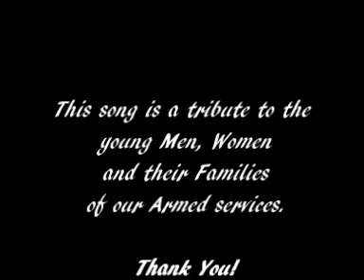Misty Morning - Dave Catmore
A musical tribute to the Service Men, Women and their families who serve in the Armed Forces.  The song copyright is owned by Dave Catmore.